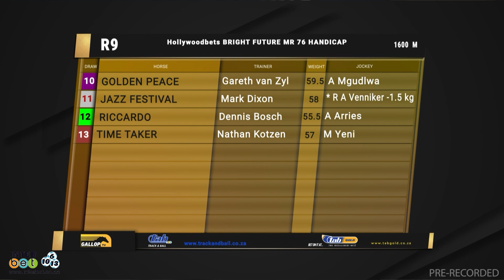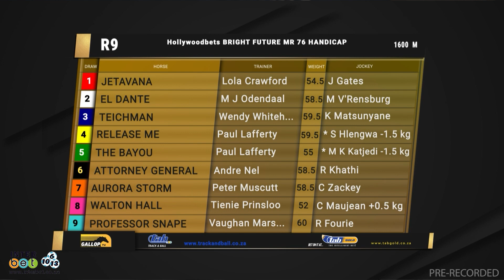20230409 Gallop TV Selection Show Hollywoodbets Scottsville Race 9